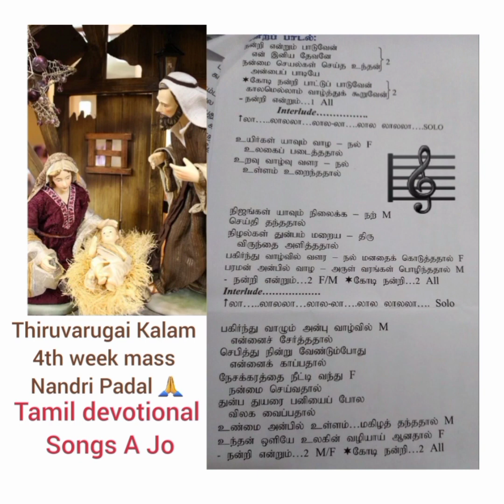Thiruvarugai Kalam 4thWK Varugai psalm24🕊Kanikai Nandri MadhaPadalgal@tamildevotionalsongs-ajo3314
Thiruvarugai Kalam 4th week Mass songs🎼

1. Karunai kadalae vaa
2. Thirupadal 24 🎼 Aandavar indru ezhundharulvar
3. Alleluyah Vazhtholi 🎵 🕊
4. Padaithadhellam thara vandhom
5. Nandri endrum paduvaen en iniya dheivane
6. Mariyavin Padal 🎼 Potri Potri Padudhey